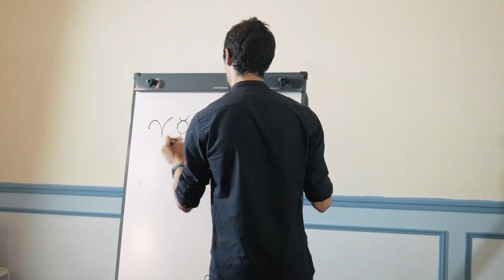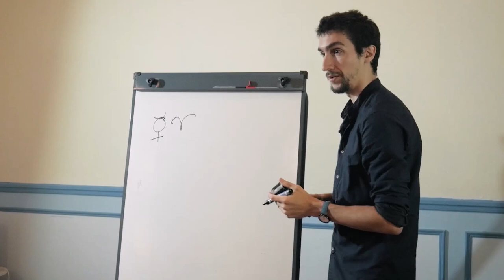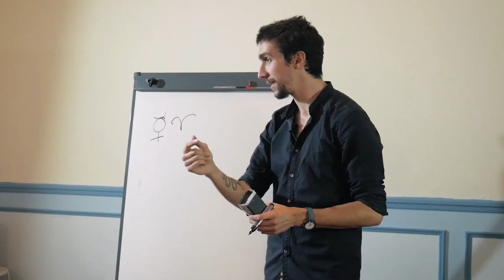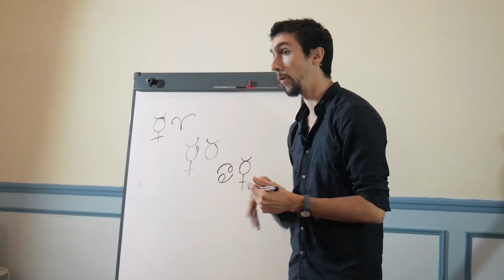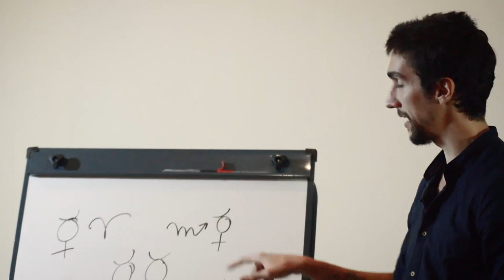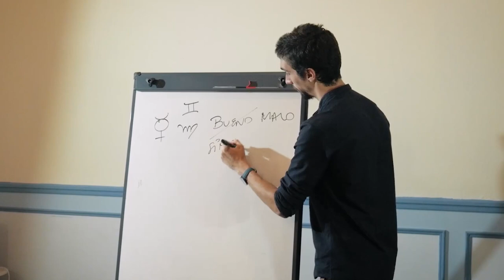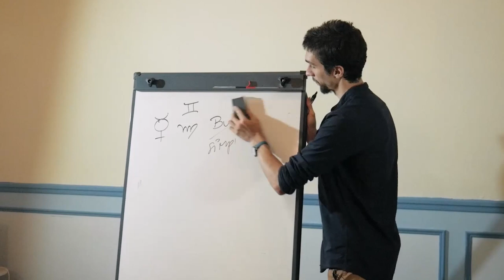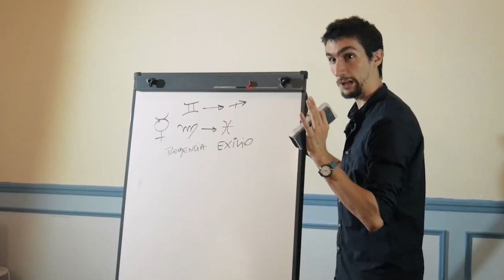Planetas en Astrología: Mercurio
Leandro Liptak, astrólogo y coach con 10 años de experiencia, autor de Curso de Astrología Espiritual (2018) ➡️ Ver en Amazon

🧿 ¿Quieres ser astróloga/o profesional? 👉 Aprende Astrología para conectar con tu propósito, y Coaching para emprender hacia él. Mi carrera de astrología ➡️

RETO GRATUITO DE 10 DÍAS: INTEGRANDO MIS PLANETAS ➡️. Conocé tus planetas en profundidad y desbloqueá todas sus funciones. Accede ahora